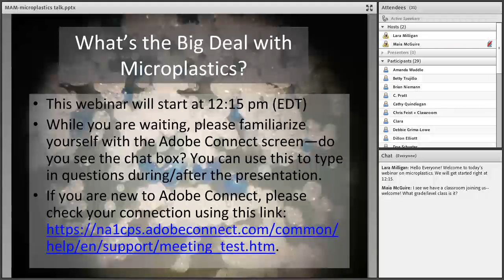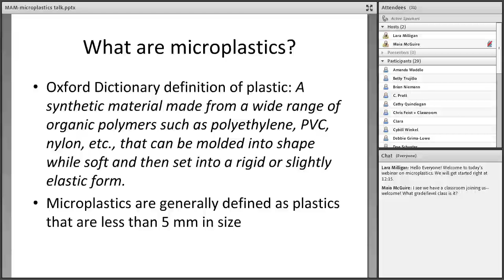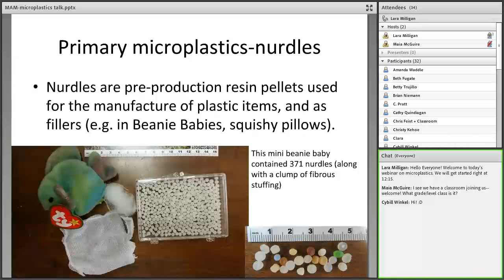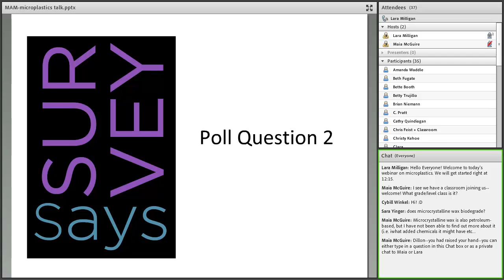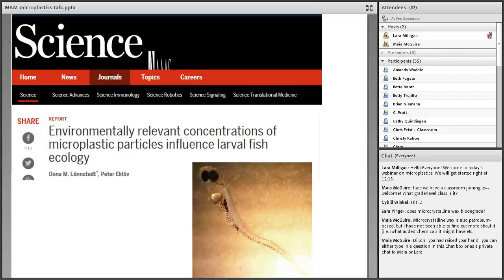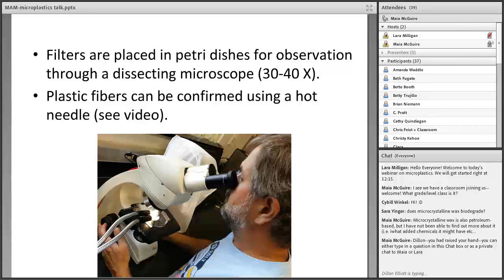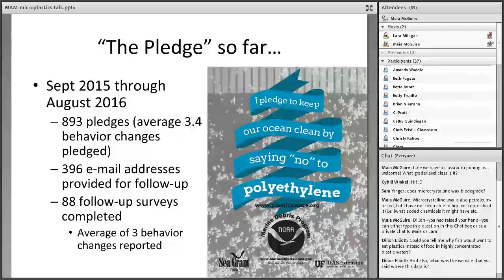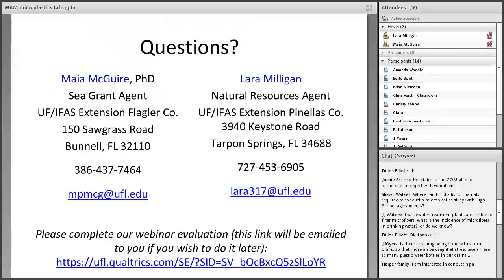What's the Big Deal With Microplastics?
This is a recording of a webinar that was given by Lara Milligan and Dr. Maia McGuire (extension agents with the University of Florida/IFAS and Florida Sea Grant) for Microplastic Awareness Week (September 16, 2016). If you do watch the recording, please also complete the evaluation Thanks!